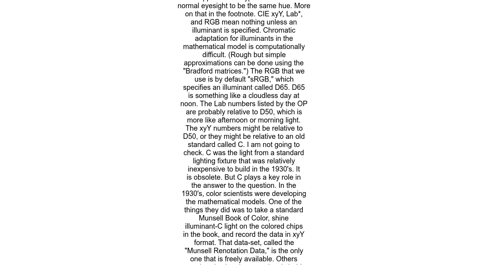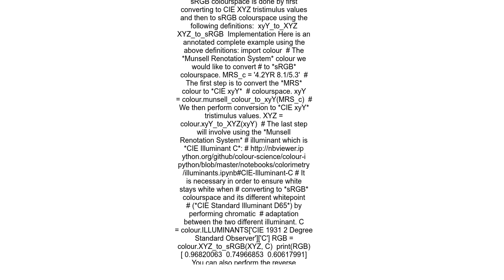Color Theory How to convert Munsell HVC to RGBHSBHSL